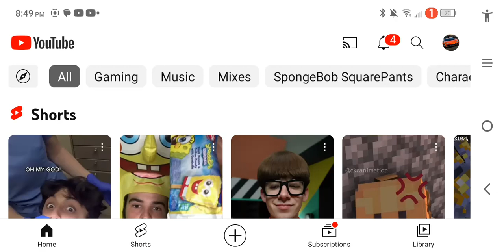Wanna Watch My Favorite Video?